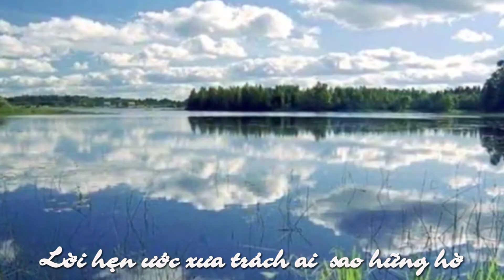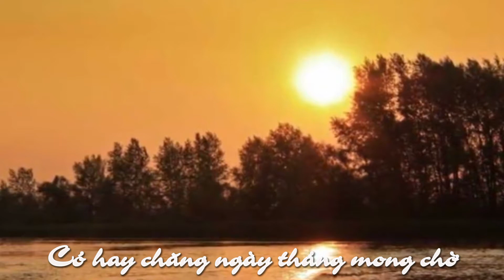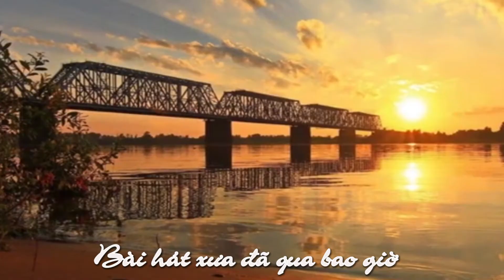Volga xinh đẹp - Biểu diễn : Trần Thu Hà - With lyrics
MV Volga xinh đẹp - Biểu diễn  : Trần Thu Hà - With lyrics, - dựng và tải lên : Tiến Minh Trần.
Clips' source : Internet.